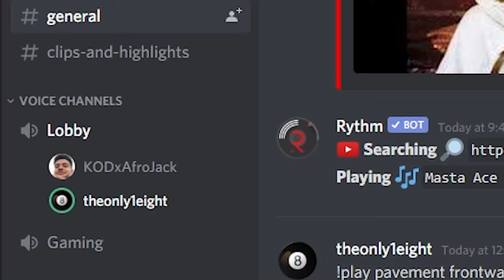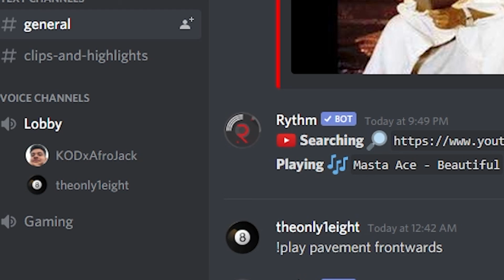Drunk podcast Ft. theonly1eight